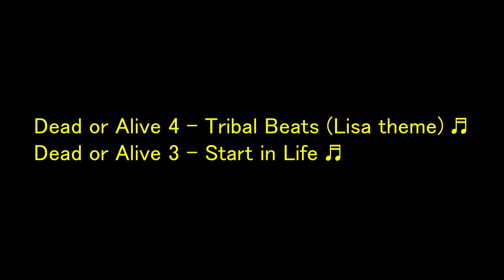God Hand - Hard Nyes Damage Stage 5-3: Long Walk. Short Pier.